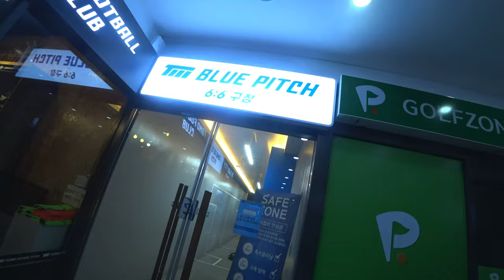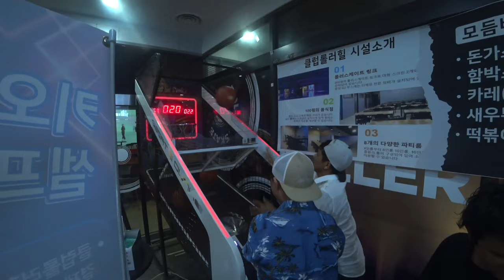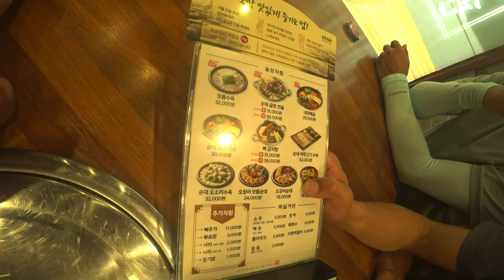||FUTSAL IN SEOUL WITH GOLOWA FC||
Futsal tournament at TOMO FC futsal ground in Seoul .

Musician: Icarus